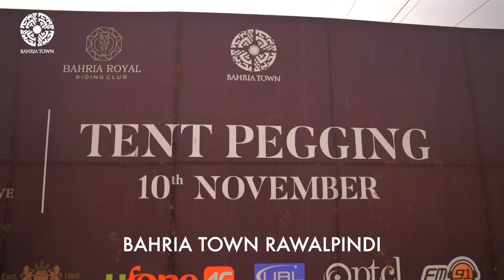Annual Tent Pegging Competition 2024 | The Bahria Royal Riding Club | Bahria Town Rawalpindi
The Bahria Royal Riding Club proudly presents its Annual Tent Pegging Competition, a vibrant celebration of tradition and equestrian excellence. Marking 12 years of passion and dedication, the event featured over 100 majestic horses and participants from across Punjab. It offered thrilling moments for both riders and spectators, creating an unforgettable experience for all. A standout highlights this year was the remarkable achievement of a lady competitor, who secured an impressive second place.

Bahria Town is Asia’s Largest Private Real Estate Developer, indulged in reshaping landscapes and offering class-apart services in healthcare, education, housing, entertainment & infrastructure. Since its inception, Bahria Town has revitalized over 55 different industries in Pakistan, creating incomparable job opportunities & becoming a huge part of Pakistan’s economic growth.

Not just homes, Bahria Town has and is developing master-planned and value-added communities; with globally recognized attractions such as Danzoo, Theme Park, Dancing Fountain and sport’s masterpieces such as Rafi Cricket Stadium. Team BahriaTown is on a roll to deliver iconic monuments such as Eiffel Tower, Statue Of Liberty, Egyptian Themed Housing, Trafalgar Square & many others.

We have turned our visionary concepts into reality by creating world-class communities like Bahria Town Lahore, Bahria Town Karachi, Bahria Town Karachi 2, Bahria Town Rawalpindi ahead of their time. Bahria Town Karachi 2 is the latest edition in our wide-array of unparalleled and successful projects. Bahria Town Karachi 2 showcases architectural brilliance, combined with infrastructural renaissance.

With 40% work completed before it’s launch and development work in full swing, BTK2 is just another major step towards providing the people of Pakistan with their lifestyle destinations. Our commitment to excellence is evident in every development, flaunting the country's most advanced infrastructure and facilities.

We believe in creating sustainable, modern, and vibrant communities that reflect the needs and aspirations of our residents.

Come and experience the Bahria Town lifestyle for yourself